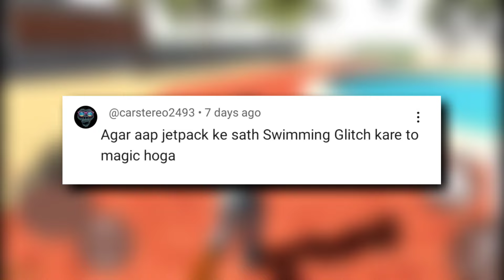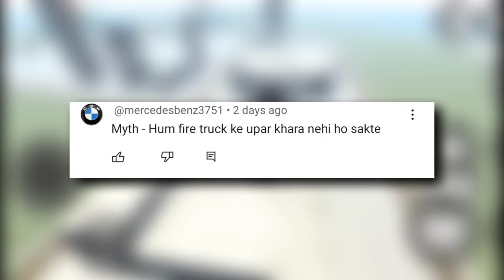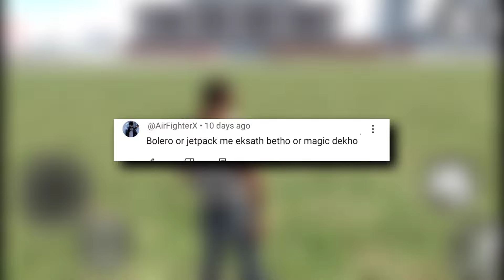Dance emote 🤣 in Indian bike driving 3d Mythbusters #32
Dance Imote 🤣 in Indian bike driving 3d Mythbusters #32

your queries -
all new cheat code of indian indian bike driving 3d
indian bikes driving ka new cheat code
indian bike driving 3d all new update cheat code
indian bikes driving ka all new cheat code
indian bike driving 3d new update cheat code
indian bike driving 3d big airplane code
indian bike driving 3d night mode option

Search - @funnygaming21

The sole purpose of making this video is to give you pleasure so like it and share it with your friends.It took me a long time to make this video so a like and comment of yours will inspire me for the next video.